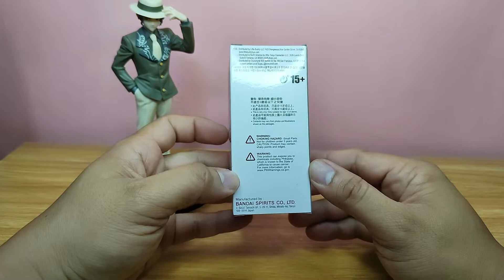DEMON SLAYER: KIMETSU NO YAIBA | WCF | MUZAN KIBUTSUJI | UNBOXING & REVIEW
Brand: Banpresto / Bandai.
Materials: PVC.
Size: 7cm

ULTRATOYGROUND!!!